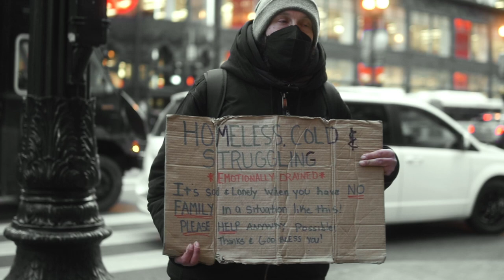Edison- R0AD 2 R1CH3$ (Official Music Video) filmed w/ Sony A6600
Kafree Presents

Official Music Video for "R0AD 2 R1CH3$," one of the tracks from Edison's latest project, The Black Sun

ᴘʀᴇꜱᴇɴᴛᴇᴅ ʙʏ ᴋᴀꜰʀᴇᴇ

filmed + edited by @toan.win

Tune in with Kafree to stay updated with upcoming music, art and culture coming from the heart of Chicago:

LYRICS

Hook:
On the road to riches / I done fell into the coldest ditches / ogres, snitches / my spirit been longing for soul upliftment / older friendships / have sailed their course and I’m so suspicious / co-defendents, can’t trust em when yall get thrown up in it / what we gone do when Moses sinning, everybody got a cobra in em / me I was faced with the worst decisions, lessons came from learning from em / I build with my tribe and we handling business, our flaws we working on em / niggas branched off, they chirping on em, me I stand tall the turf been on em

Verse:

Workaholic tendencies / sweat on my collar, testament to my abilities / number one student, still working on my degrees / climbing up the ladder, just like my kundalini / absorbing this power , she wet like a squeegee / might indulge, but I’m focused on being the version of self that don’t see no one else / in my own world / spiral or maybe a swirl / but the galaxy’s inside a pearl / or a maybe a girl that I led nut chase, squirrel / she throw that button and it twirls / my job to catch it / the bag not a birkin, my facet is making money with this magic / it started off tragic / drama and Angela basset, the setting somewhere in Damascus / I grew and expanded /

Options was limited / join the military or be a militant / solitary with the solitaire / they ain’t playing fair, swear its not just scrimmaging / little village, but the village big if we catch a pig, man we go spillage him / tear him limb-from-limb, nigga straight finish him / get his mind gone, now he on riddlin /

In the psych ward, caused a cyclone / I’m a psycho, gimmie my medicine / in a cycle of dike hoes and bitch niggas, damn where’s the feminine / with the tribe tho, and we live tho, we can’t turn up cuz we on a business tip / with a dime hoe, on a business trip / making slide shows, x rated / from the pavement, yea the bottom of ocean where them niggas don’t say shit / the light ain’t shone in a strong minute but the angels still raven / yea the lame hoes still waiting / on a guy like me to come save em / I can’t do that, swear I’m much to brazen / on this path to paper that I’m paving

Hook

Verse:

Counting my blessings, not counting my sins / the number is seven, I came up from hell on my way straight to heaven / the road wasn’t friendly, no it wasn’t pleasant / but I can’t complain, I just gotta accept it / I always found ways to finesse it / excuse my complexion / I found myself home alone kinda like Kevin / but I never stroll alone I keep a weapon / it changes cuz I gotta keep em guessing / sometimes my word, I stand on it firmly / or maybe my staff, it helps keep me sturdy / and if I must send a nigga to them pearly gates, I pray the the devil show him mercy / cuz my gods protect me on along this journey / and if I invoke them then no words are spoken / you lives will expire, you’ll run out of tokens / yea picture this, major damage no promotion / you’ll be left ashy with no lotion / your family will be mourning and coping / I’ll be laughing to the bank,  joking / about how lives change in a moment / I was once walking on the road the hoping / hoping for a chance, and now I’m glowing

 ᴀʟʟ ʀɪɢʜᴛꜱ ᴀɴᴅ ᴄʀᴇᴅɪᴛꜱ ɢᴏ ᴛᴏ ᴛʜᴇ ᴀʀᴛɪꜱᴛꜱ ᴀɴᴅ ᴘʀᴏᴅᴜᴄᴇʀꜱ. ᴋᴀꜰʀᴇᴇ ᴅᴏᴇꜱ ɴᴏᴛ ᴏᴡɴ ᴛʜᴇ ꜱᴏɴɢꜱ.
What is Kafree?

ₖₐFᵣₑₑ  is the premier online platform for displaying hidden, undiscovered talent. Our mission statement is to SHIFT the culture in a positive, meaningful way through the power of media and visuals. Be inspired, be free